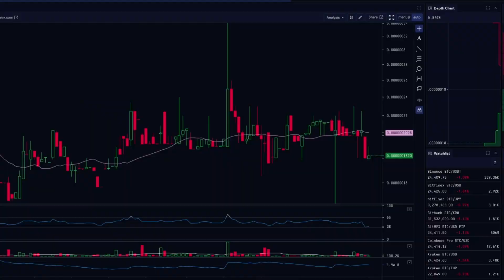Witchpunk - Full gameplay - free on steam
Play as a skateboarding witch who battles against a tyrannical corporation seeking to destroy Halloween. Gain speed on your skateboard and use your hammer to deliver devastating melee attacks!